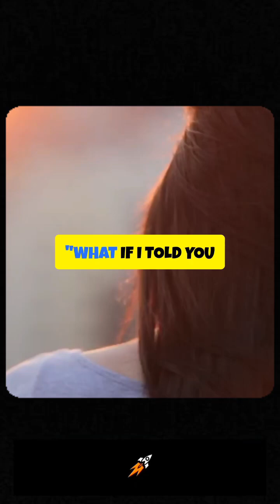Why Sunsets on Venus Are Completely Backwards 🔥Venus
Did you know the Sun takes months to set and rises in the west? Join us as we delve into the planet's retrograde rotation, where days last longer than years! With a thick, toxic atmosphere blocking the view, you’ll learn why those sunsets are not just slow—they're invisible! 🌫️🌞 Experience mind-blowing facts about our cosmic neighbor that will change the way you think about the universe.